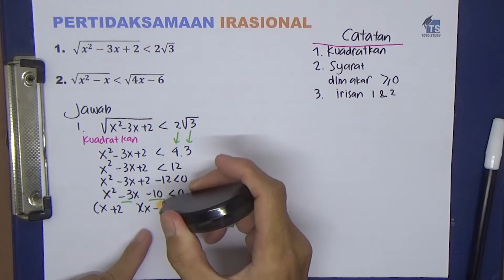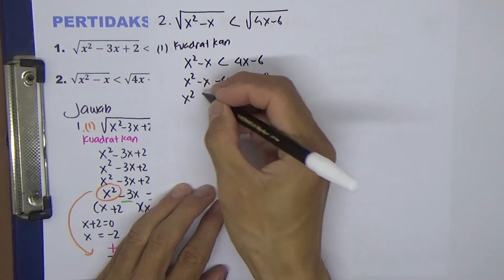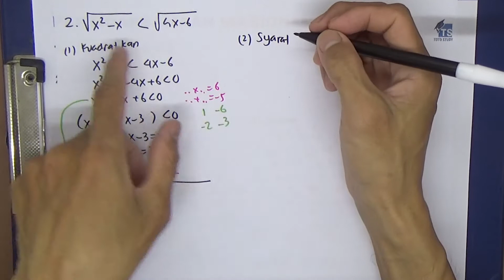Pertidaksamaan Irasional Dua Soal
PERTIDAKSAMAAN IRASIONAL
1.  √(x^2-3x+2) kurang dari 2√3

2. √(x^2-x) kurang dari √(4x-6)

Softwares :
Adobe Premiere Pro
Adobe Photoshop